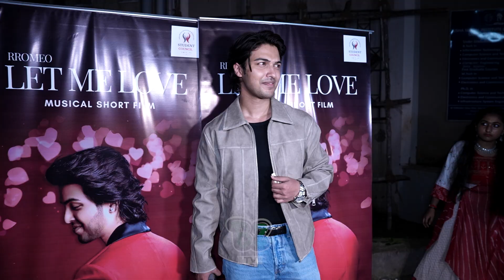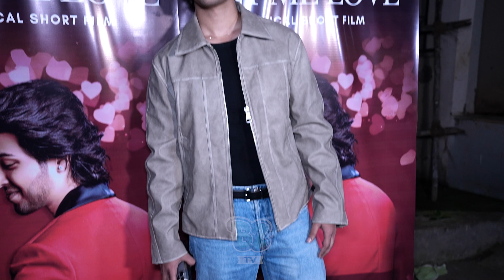Rromeo Drives Fans Crazy with His Unique Style | Let Me Love | Navratri Special